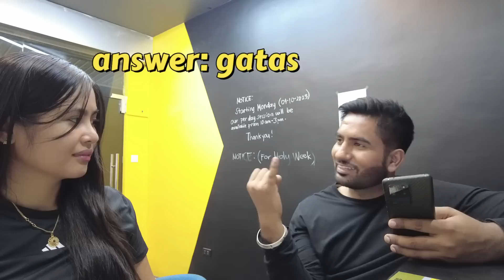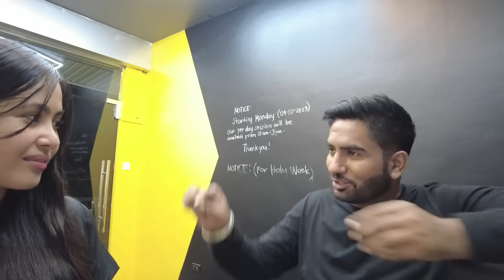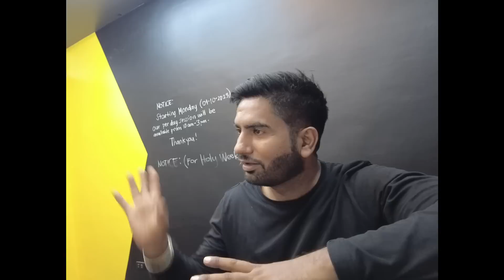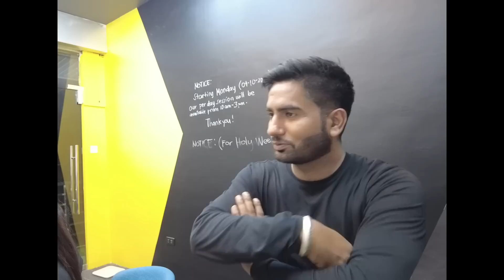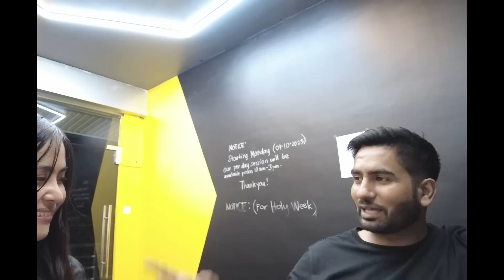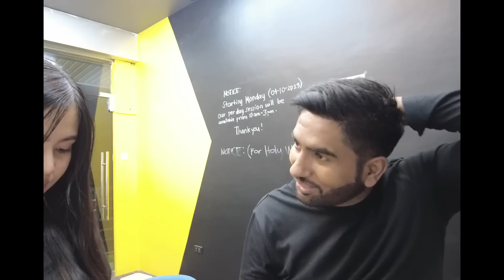Natalo at Na Stress ang Filipina // Filipino Indian Vlog